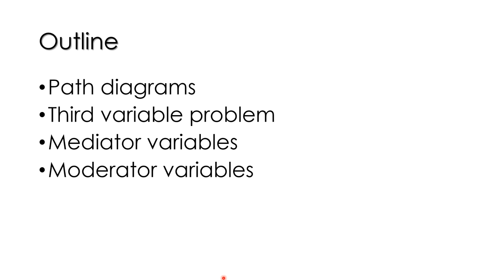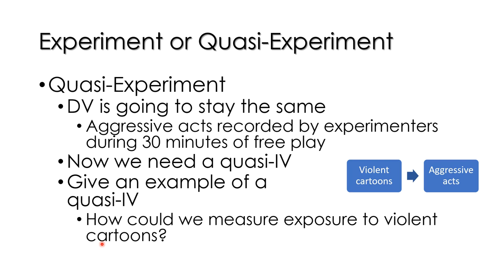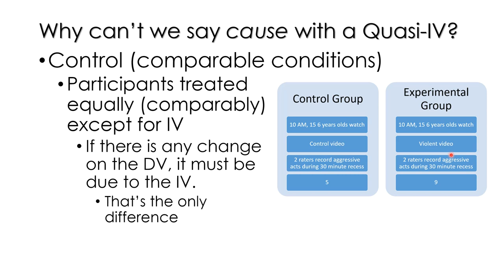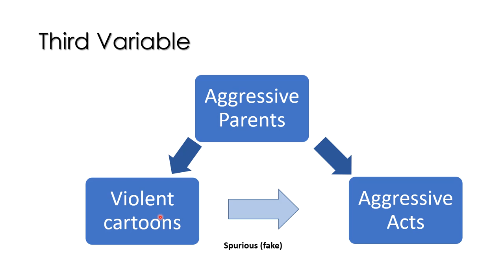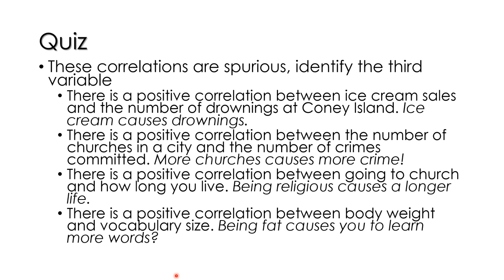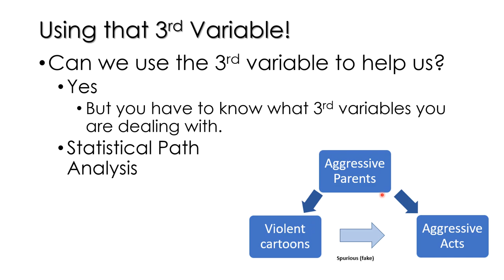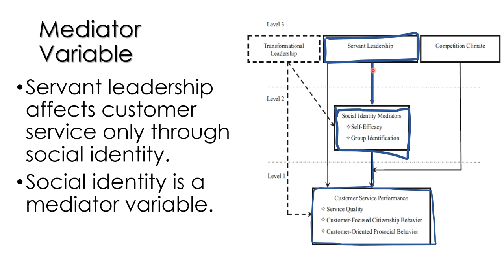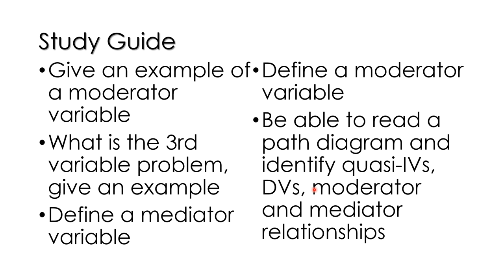Path Studies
What are path diagrams? What is a moderator versus a mediator variable? What is a thrid variable?